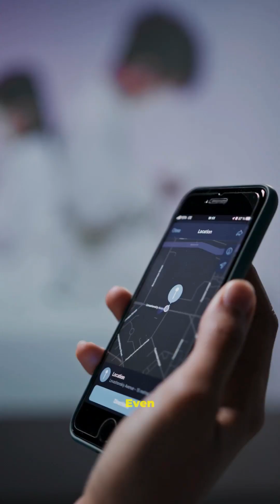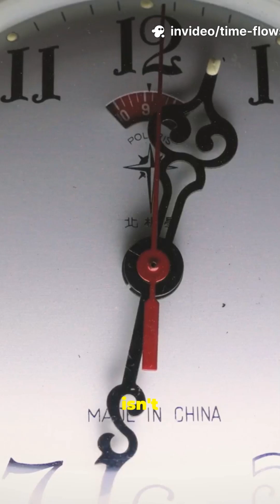Time Flows Differently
A 59–60s cosmic short that breaks down Einstein’s mind-bending idea: time isn’t the same for everyone. Watch a slowing clock, earthbound footsteps, a rocket launch, a black hole encounter, and satellites correcting time — all in hyper-realistic generated clips with bold popping subtitles and a clear American female narrator. Learn how speed and gravity stretch time, why astronauts and GPS experience time differently, and how one year for you could be decades for someone else. Perfect for science explainer fans craving quick, jaw-dropping physics.